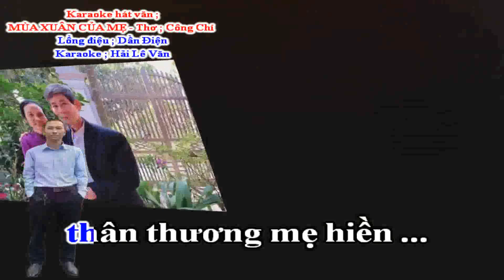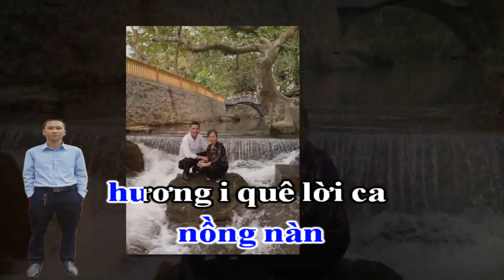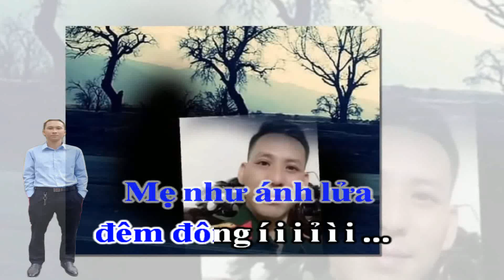Karaoke Hát Văn ; Mùa Xuân Của Mẹ _ Thơ ; Hoàng Công Chí _ Lồng Điệu ' Dần Điện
Karaoke hát văn ; Mùa xuân của mẹ
Thơ ; Hoàng Công Chí
Lồng điệu ; Dần Điện
Xuân về trên khắp
quê hương i i ,
Điệu chèo vang khúc ,
thân thương mẹ hiền ...
Mang nặng nỗi i niềm
lòng con i
Mang nặng nỗi i niềm ỉ ì
Đường làng in i dấu
một miền,
một miền thuở xưa  ì i ...
Câu hát đò đưa
vọng về i
Câu hát đò đưa í i
À ơi tiếng võng
đong đưa í i ii
nhẹ nhàng ỉ ì ...
Qua rồi
đông lạnh xuân i sang
ấm hơi i thở mẹ
nồng nàn
hương i quê lời ca
lời ca nâng bước
con i về í i i ...
Lời ca nâng bước con về
sáo diều ì vi vút
triền dê một thời,
nghẹn ngào ì nghẹn ngào
dâng nỗi đầy i vơi í i i ì ...
Lòng trào dâng nỗi
đầy vơi
xa xăm i nơi ấy
biển trời yêu thương,
đong đầy ì đong đầy
nỗi nhớ vấn i vương í i i ...
Đong đầy nỗi nhớ
vấn i vương
theo con trên khắp
dặm đường hành à quân
dù qua ì dù qua
muôn nẻo xa gần
á a a á à à a ...
Dù qua á a a ả à a á a a
Điệu chèo quê mẹ í i i ì i
vẫn ngân trong lòng
Mẹ như ánh lửa
đêm đông í i i ỉ ì i ...
Mẹ như í i ì i
ánh lửa đêm đông
Ru con giấc ngủ í i i ì i
say nồng ngày thơ
Tháng năm xa cách
mong chờ í i i ỉ ì i ...
Tháng năm á a a ả à a á a a
xa cách mong chờ
Còn ngân câu hát í i i ì i i
phút giờ nhớ thương
Giữa cơn giá lạnh
đêm trường
Ấm hơi thở mẹ í i i ì i
dặm đường con mang
dặm đường
con mang í i i ì ì i ...
A a ới a
theo gió nhẹ nhàng,
lời ru theo gió nhẹ nhàng
Tình quê chan chứa
nồng nàn chẳng i phai
Tình tinh tình tính tang tình
a... tang tính tình tang ...